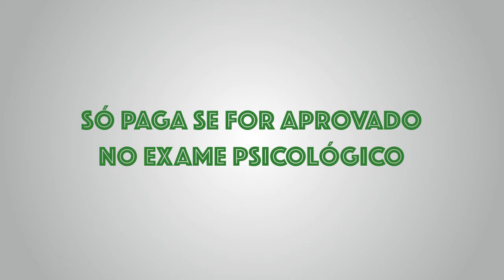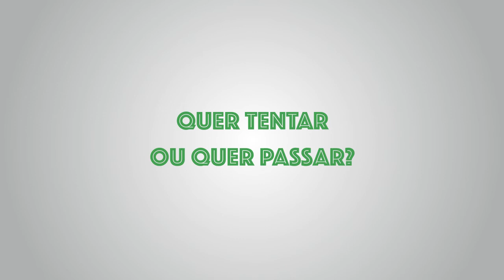GCM de Osasco - Exame Psicológico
Preparatório para o Exame Psicológico da GCM de Osasco.

PAGUE SOMENTE SE FOR APROVADO!